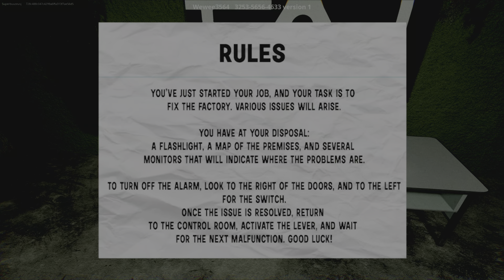UGLY BOY HORROR *Bruh* 🤣 (Fortnite Creative 2.0)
Thanks for watching my videos if you enjoy it plz hit that like subscribe and that notification so you dont gotta miss another of my videos i appreciate all of you go here @superbuuzeusj   if you wanna see more videos thanks 👍